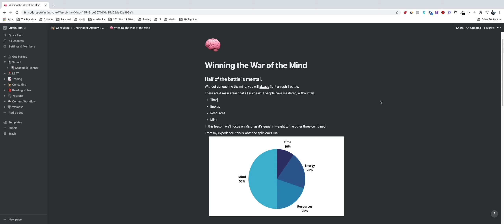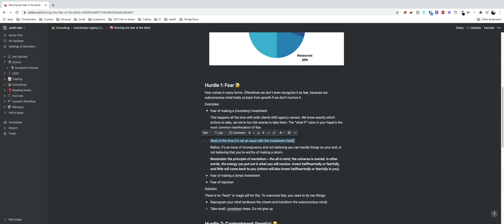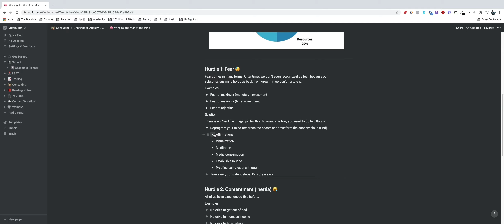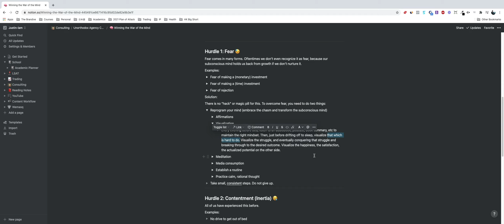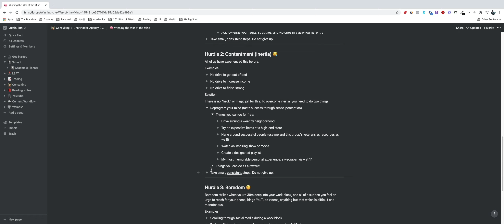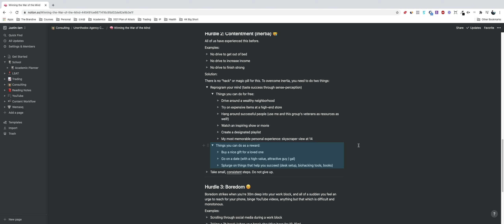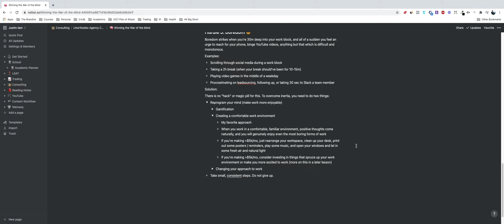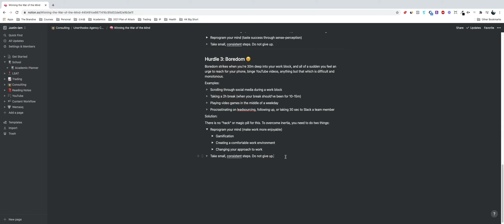🧠 Winning the War of the Mind (FREE UA ACADEMY PREVIEW)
Hey everyone, I've been grinding away to build the Unorthodox Agency Academy the past few months, which is my upcoming online course. I've been through a lot with my ad agency the past few years, and my goal is to teach from first principles and create a course and community that's as differentiated as possible. This video is a free preview taken straight from the course – every lesson has this level of value and attention to detail.

📥 All DMs: @justinlamofficial
Last video - How to Systematically Identify Ideal Clients (SMMA)